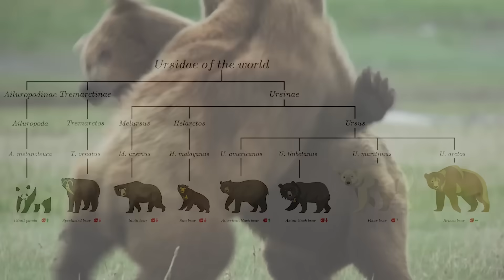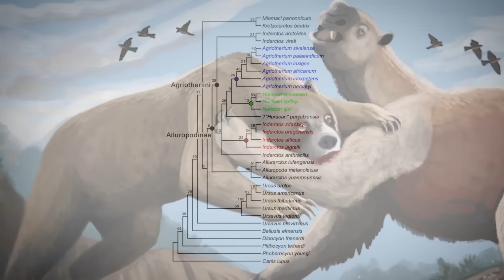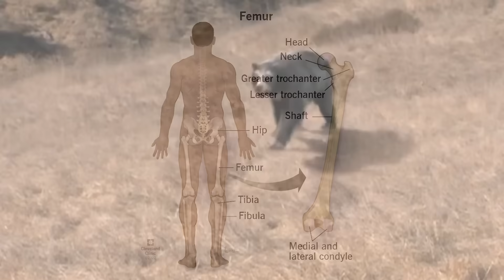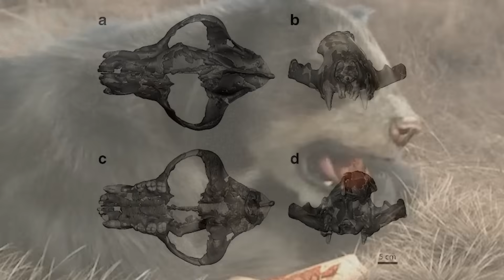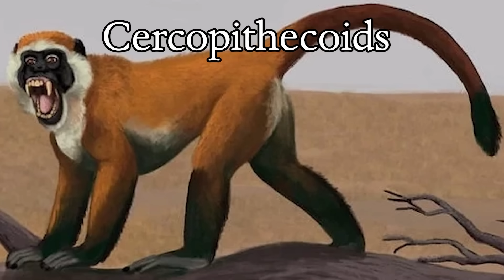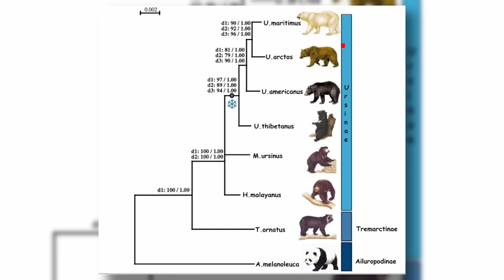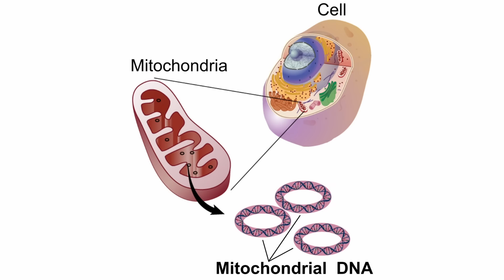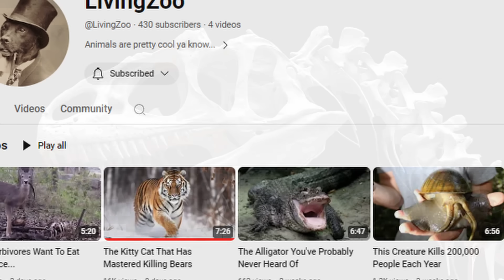Africa Once Had Bears...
See below for more info about the announcements!

Yup, your reading the title right, Africa wasn't always the land of giant cats, rather big fuzzy wuzzy bears.

0:00 No Bears In Africa
1:04 Discovery & Classification
1:37 Closest Living Relative
2:02 Body Size
2:56 Huge Bite Force
4:06 Diet and Controversy
5:21 Prey and Our Ancestors?
6:19 Only Bear To Live In Sub-Saharan Africa
7:06 A Sudden Mysterious Disappearance
7:45 Bears Get One More Shot At Ruling Africa: Atlas Bear
9:13 African Bear Meets Roman Empire
9:42 Downfall of the Last African Bear And Its Surprising Secret
10:49 Why We Won’t Get African Bears For A While
11:27 Announcements!